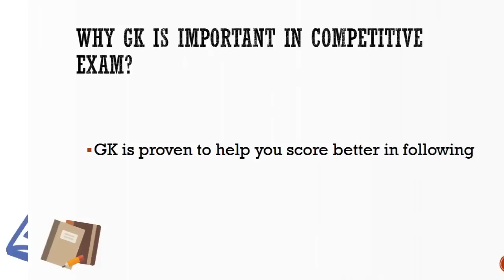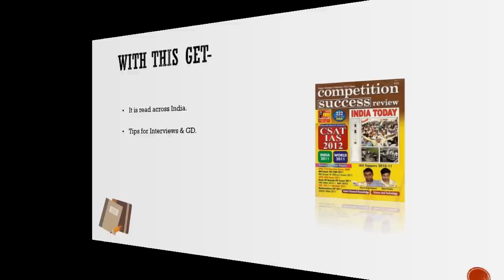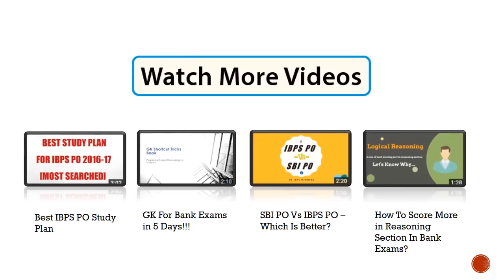Best GK Competitive Magazine for Bank Exams - Current Affair Made Simple!!!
Here is a list of the Best Magazines of India which guide the aspiring

Indian students to prepare for examinations :

WHY GK is Important in Competitive Exam:

Gk is proven to help you score better in following:

1. Bank Mains exam - IBPS, SBI, RBI
2. Group Discussion in CAT, MAT, B-School admission
3. Interviews- Create great impression with your knowledge.

best magazine for ibps po preparation
best gk magazine india

General Awareness in Bank Govt. exam -

Announcement!!!
As per new IBPS exam pattern
Time alloted to solve GK section: 30 Mins

Best books: Here's what we liked in General Knowledge Section.

1. *New & Exclusive* - Recommended By Toppers

GK Eduwrap - Monthly Edition

With this get-
Banking GK Oriented Monthly E-book
Last 6 months Current Affair
Absolutely free!!
Best for Self Study for Candidates

2. Competition Success Review - “leader for the last four decades”

It is read across India.
Tips for Interviews & GD

3. Prepare For General Science with Competition Science Vision

Specialized Magazine for 10+2 Entrance exams
Complete and to-the-point Study Material

4. Chronicle

Specialized Magazine for IAS Aspirants
Work books & Practice sets for Exams

5.We Have Something for Hindi Medium Candidates

gk magazine in hindi

Monthly Hindi Magazine
Covers almost every aspect of Current affairs
So
If you're weak at english then go for it